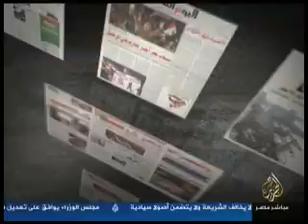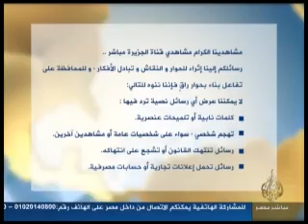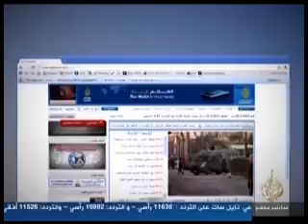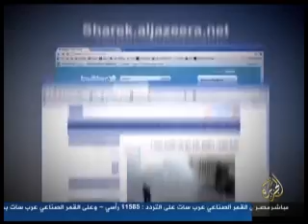قراءة في مناقشات مجلس الشورى حول مشروع قانون الانتخابات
قراءة في مناقشات مجلس الشورى حول مشروع قانون الانتخاباتشهدت مناقشات مجلس الشورى اليوم حول مشروع قانون الانتخابات جدلا واسعا حول مجموعة من المواد التى اثارت نقاشا واسعا حولها .. واقر المجلس المواد الخاصة شرطا يقضى بضرورة تأديه المرشح للانتخابات الخدمة العسكرية او اعفى منها او حصل على استثناء بذلك حتى يرشح نفسه لعضوية المجلس .. وجاءت تلك الموافقة بعد جدل واسع حول هذا الموضوع ورفض النص الذى تقدمت به اللجنة التشريعية بمجلس الشورى والذى كان لايضع اداء الخدمة العسكرية شرطا للترشح للانتخابات
لمجلس رفض الاقتراح الذى تقدم النائب جميل حليم بأن يكون هناك مقعد قبطى بكل محافظة وهو الامر الذى كان مثار جدل واسع وانفعالات من بعض النواب .. حيث انفعل النائب رامى لكح منتقدا الدستور الحالى ووصفه بأنه غير عادل لأنه يتجاهل تمثيل الأقباط فى المجالس النيابية مما ينعكس بأثر سلبى على الأقباط فى مصر .. حول المواد التى اقرت واسباب رفض نص اللجنة التشريعية حول التجنيد .. ورفض مقترح تخصيص مقعد لنائب قبطى فى كل محافظة .. حول قانون الانتخابات والجدل المثار حوله
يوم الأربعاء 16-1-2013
الجزيرة مباشر مصر